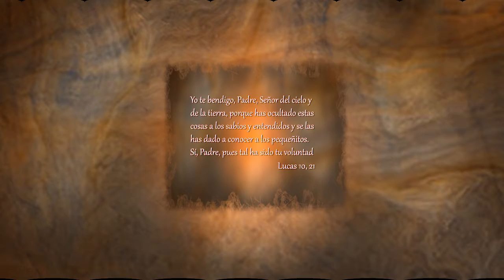VIDEO: Mes de la Biblia en Bolivia 2020, “Escucha la Palabra y camina”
Producción
Septiembre 2020